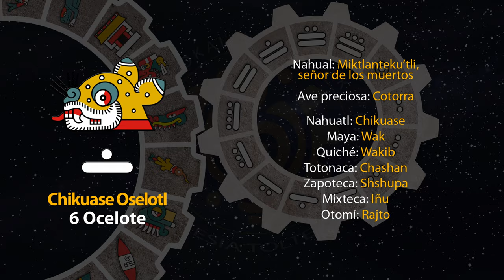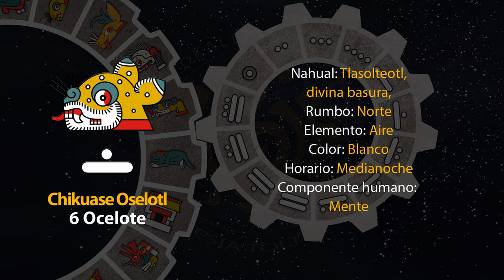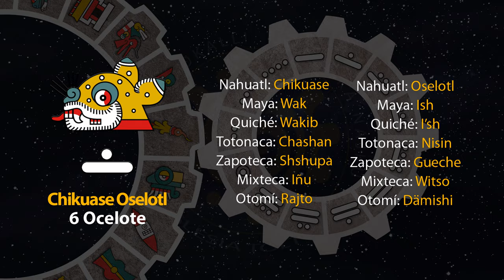El tonal de hoy es "6 Ocelote - Chikuase Oselotl" 21/02/24 Primer día del año nuevo Tolteca.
El tonal de hoy es "6 Ocelote - Chikuase Oselotl" 21/02/24

1 de Akawalo
Año 8 Ocelote
50 del 19 Atado
5146 del Quinto Sol

21 de febrero de 2024.